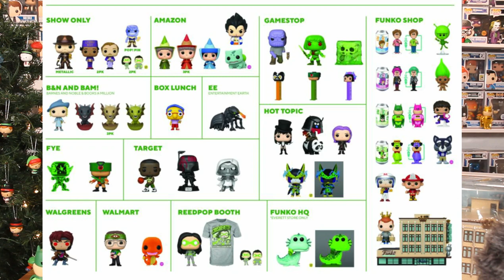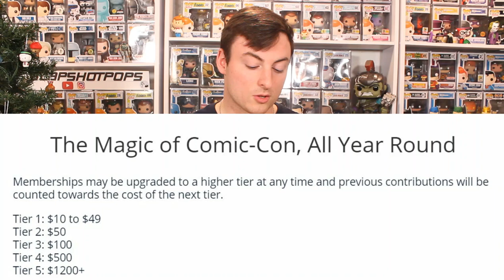Best Comic Con of 2020? ECCC vs. SDCC vs. NYCC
Which con do you think was the best this year?

Would you like a custom mystery box sent to you every month?